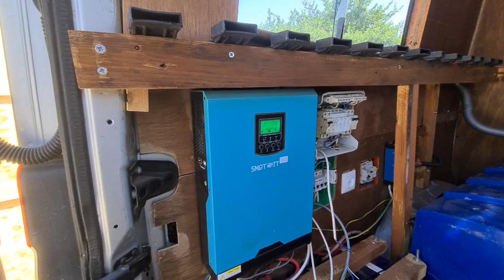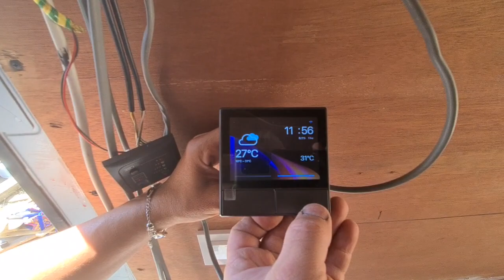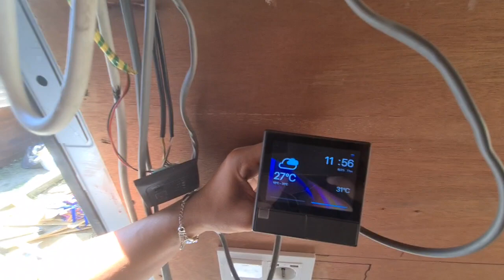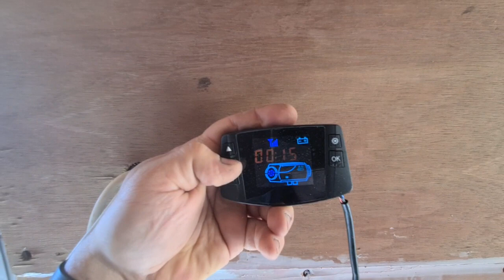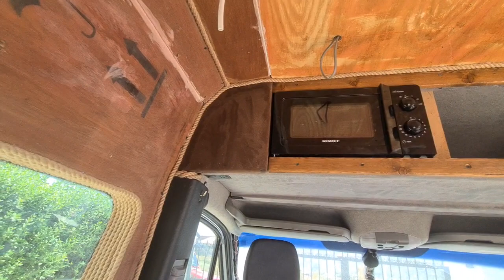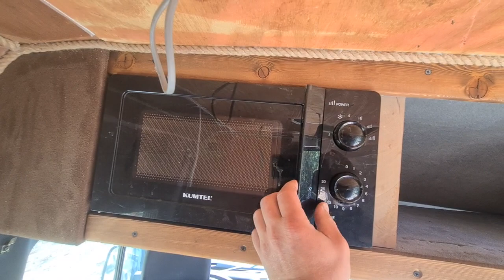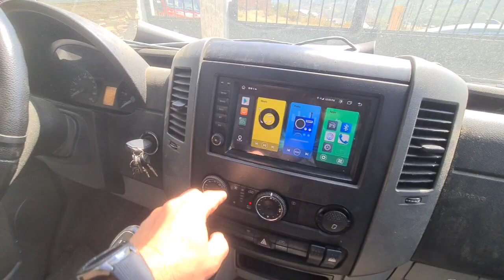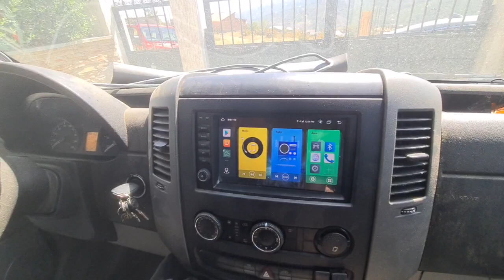Sprinter Camper Van part#1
Luxury camper van build up.